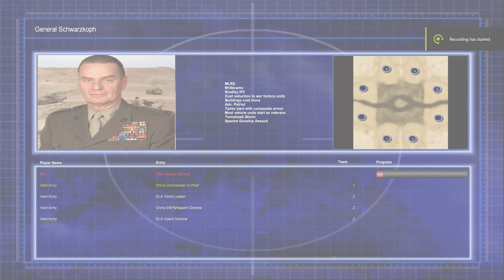Mobile Rocket Artillery M270 MLRS - Command & Conquer Generals Zero Hour Reborn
HIGHLIGHTS:
00:00 - Teaser & Initial Setup
03:12 - First Defence
04:55 - First Paratroopers Deployed
07:14 - Helped Allied on Defence
09:58 - Destroyed Enemy's Super-Weapon
10:21 - Allied Based is Under Heavy Attack
11:19 - First Scud Storm Launch & 5-Star General's Promotion
14:34 - Left Defence Rally
17:21 - Lockheed AC-130 Receives Heavy Fire from GLA's Base
17:47 - Massive Reinforcements Paradrop
19:27 - Offensive Clash
20:52 - Bunker Destroyed by Tomahawk Missiles
22:38 - Troops First Enemy Base Offence
24:12 - GLA Troops Defensive Rush
24:40 - Try to Penetrate GLA Base
26:47 - M270 MLRS Almost Penetrated
28:13 - Troops are Under Attack
29:29 - Clean-Up Orange GLA Base
30:58 - Resource Supply Attack
32:36 - Move to Pink China's Base
33:59 - Move to Purple GLA's Base
34:30 - Last Enemy First Tomahawk Attack
35:44 - Purple Command Center Destroyed
36:02 - Reinforcements Paradrop
39:31 - Massive Bomb Drop